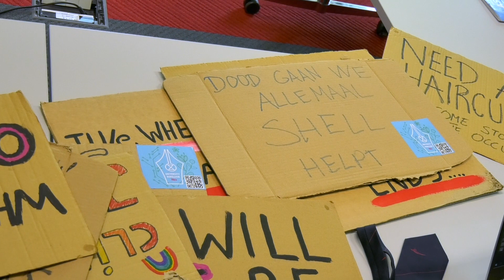Studenten bezetten opnieuw bestuurskamers TU/e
TU/e-studenten hebben opnieuw bestuurskamers van de Technische Universiteit Eindhoven bezet. De studenten willen een einde aan de banden van de universiteit met de fossiele industrie.